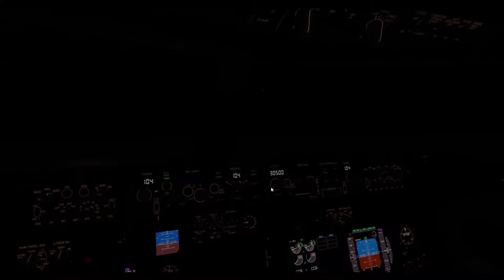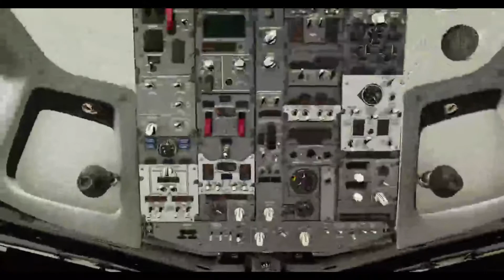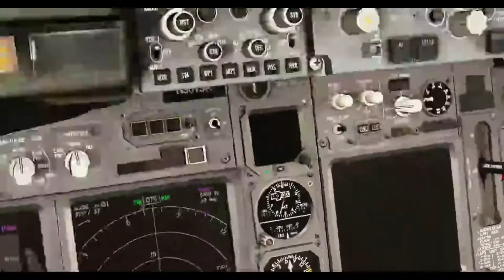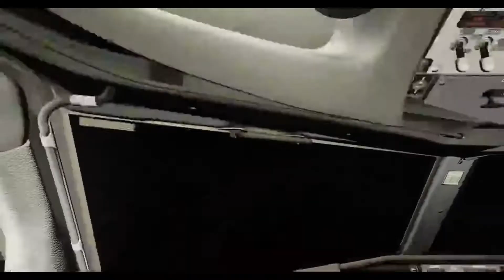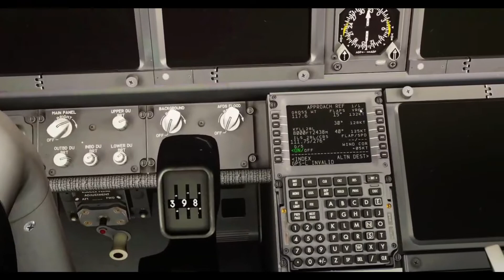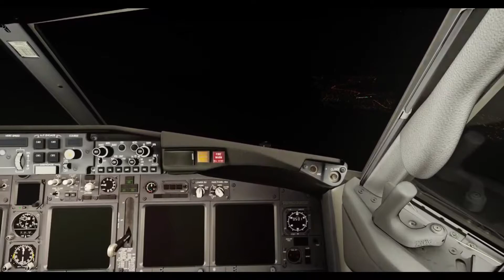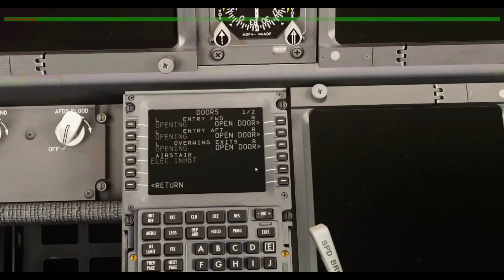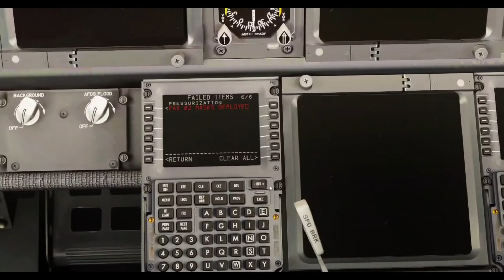Wordpress Lands a Very Crippled Plane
We set a couple (read: 24) failures as payback for diverting during our previous attempt. These included depressurization, dual engine fire, apu fire, display failure, and hydraulic leaks. Yet he still managed to land it.